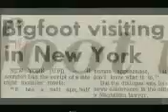Oliver The Chimp Part 1 of 6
Documentary about a strange chimp discovered in 1960 that was/is considered to be half human.